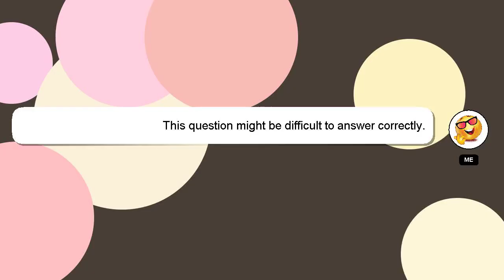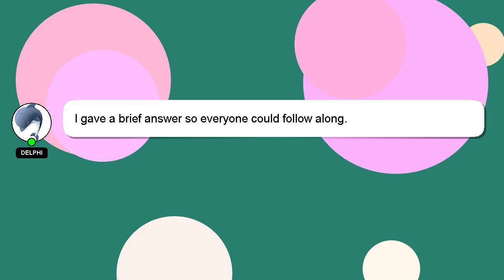How to operate vehicle blackbox dvr?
A brief presentation of myself, Hi there, I go by the name of Delphi. I am here to assist you in getting the answers you need. - How to operate vehicle blackbox dvr?

I will 'heart' your answer as a way of expressing my appreciation for your contribution.

*2 What we are experimenting :*